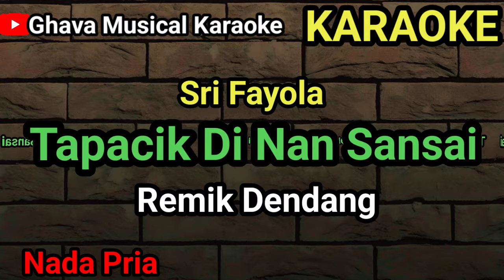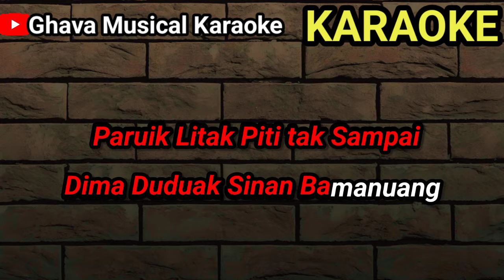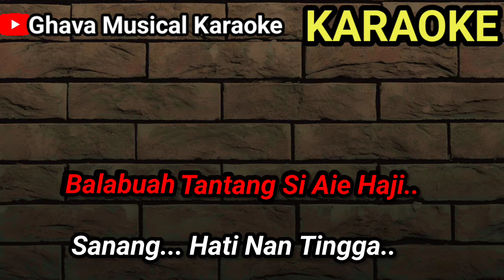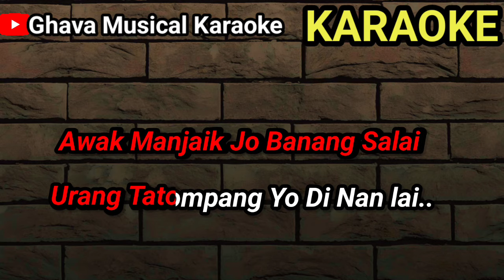Tapacik Di Nan Sansai - Sri Fayola// Karaoke Remik Dendang Nada Pria